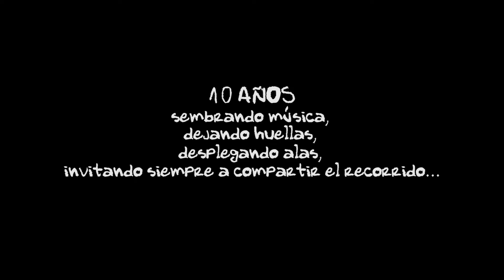AUDICIONES 2020 - LUCAS SANTI